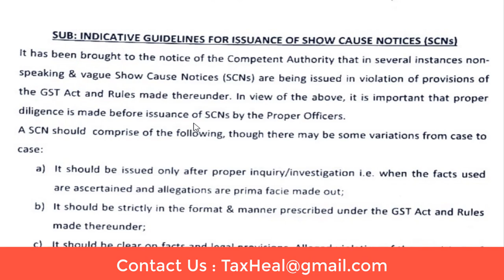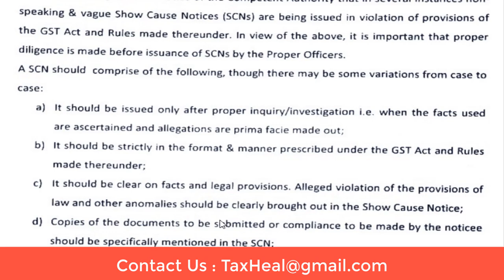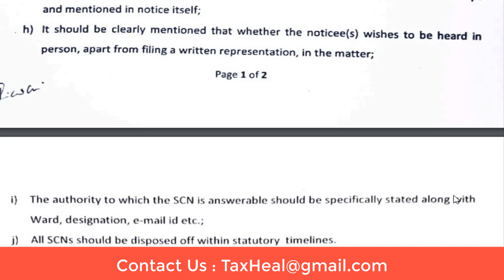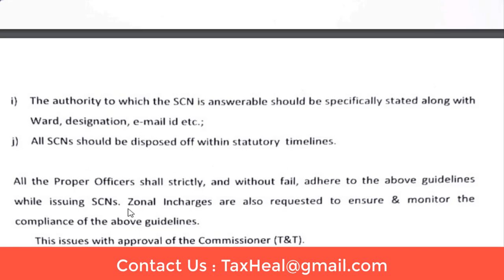New Guidelines for Issue of GST Show Cause Notice I CA Satbir Singh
New Guidelines for issue of GST Notice